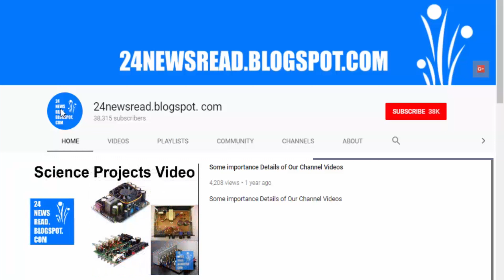Parliamentary by-elections without opposition candidate :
Polling stations in Zimbabwe opened on Saturday, according to the electoral commission, for parliamentary by-elections in which all opposition candidates have been banned from taking part.